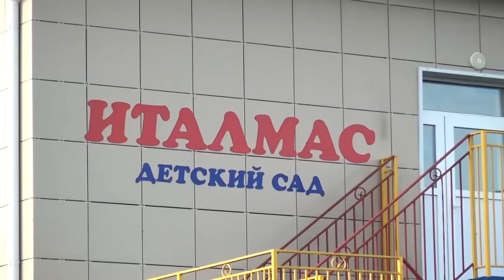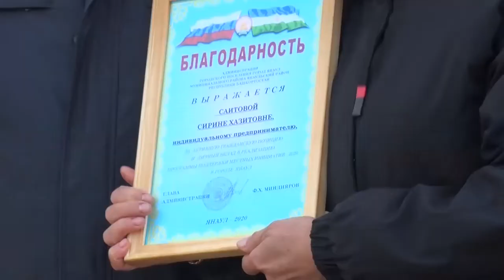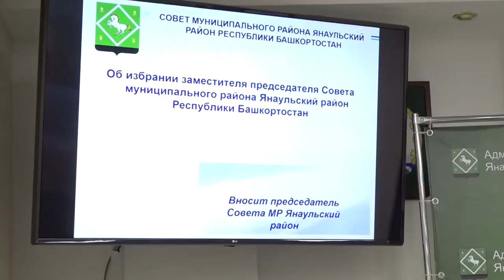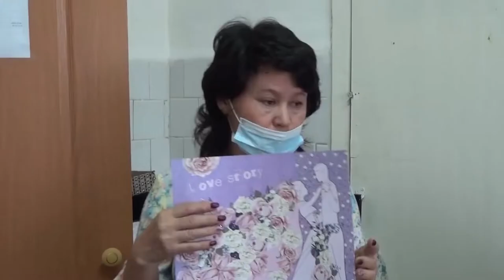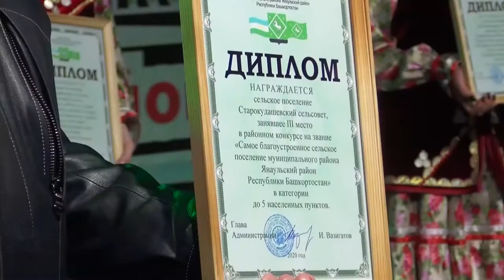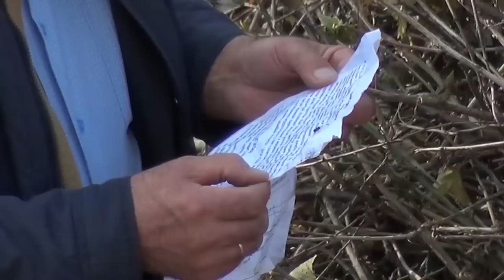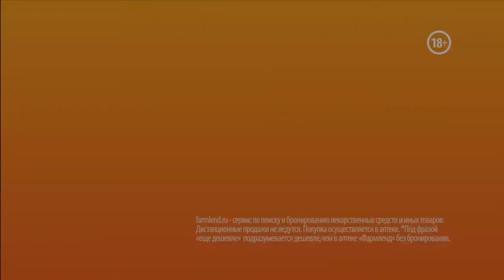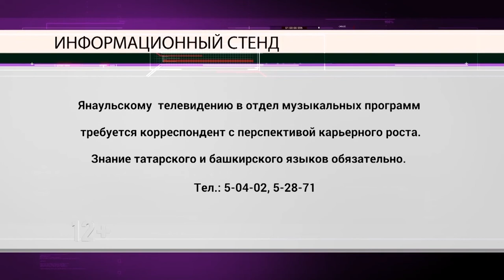Итоги недели от 17 октября 2020 г.Янаул